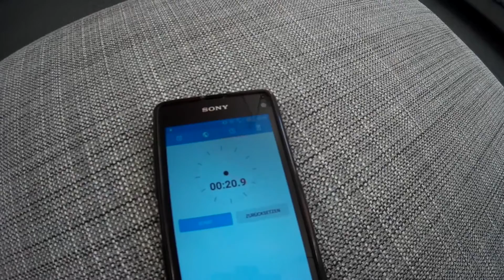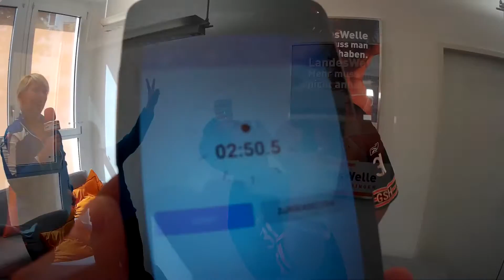Gesichtsheben - Die nicht olympischen Spiele bei LandesWelle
Das Finale. Nach 8 Wettkämpfen steht es 4 zu 4 - jetzt muss das Gesichtsheben die Entscheidung bringen.